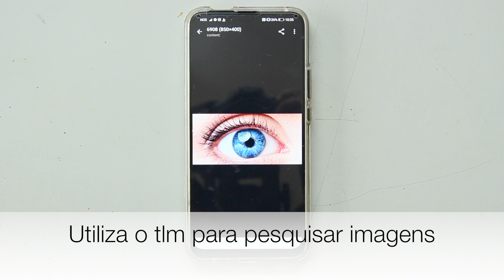Diário Gráfico 6º filme 2PONTOS